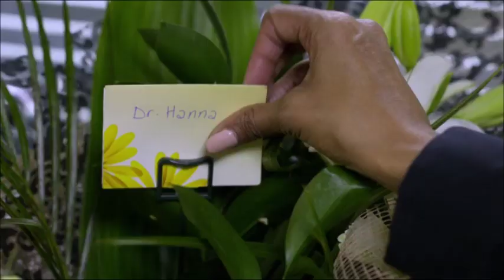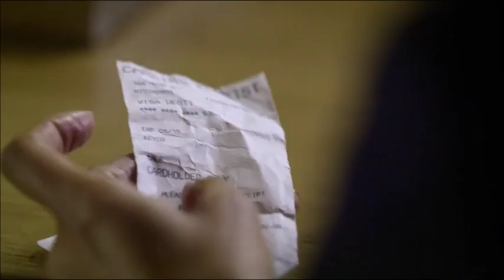Zoe & Max - First Kiss Casualty Series 28 Episode 33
Zoe and Max First Kiss, Zax!
Casualty Series 28 Episode 33